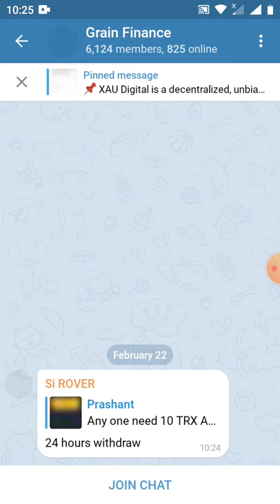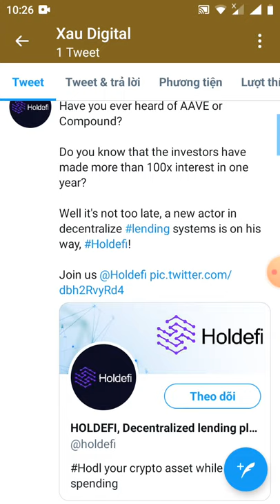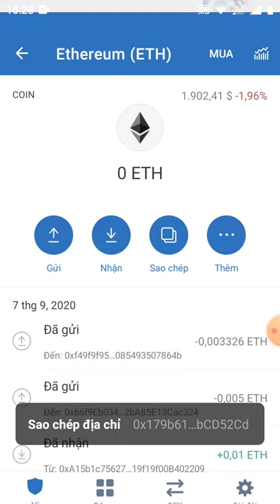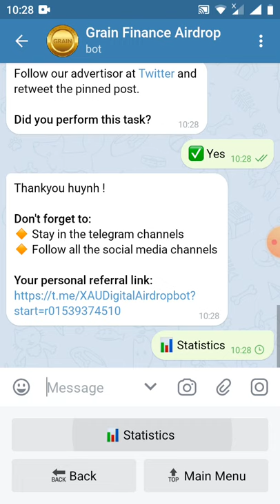HD nhận 150 token RGN/ 1RGN~0.4$ (dự án tiềm năng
👬 Referrals: 0

ERC20 wallet: 0x179b61b57dB7FdA279c1FBBa2CF6283e9bCD52Cd